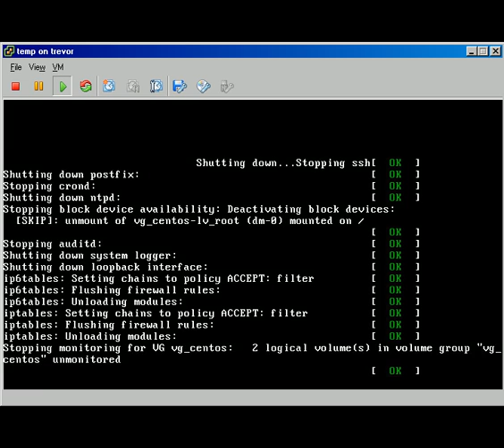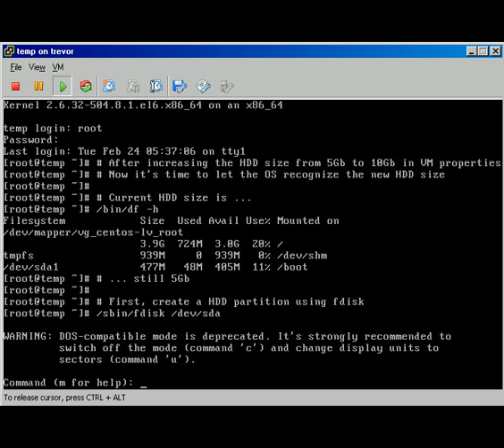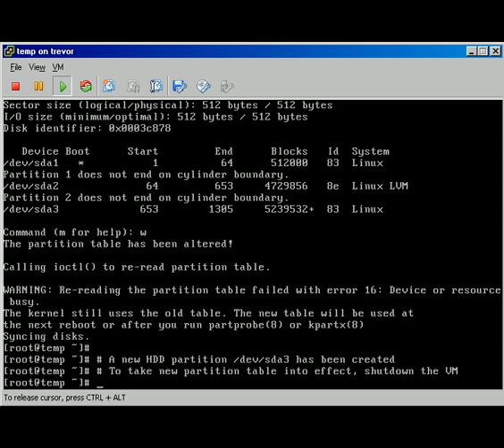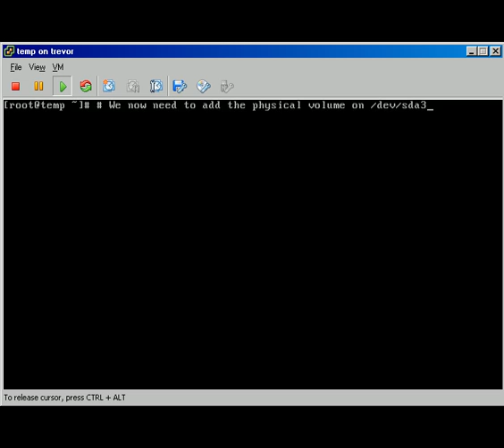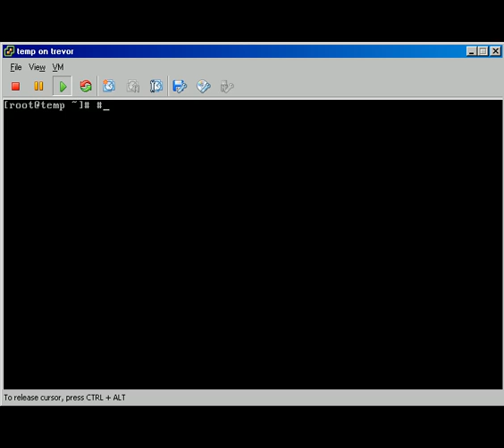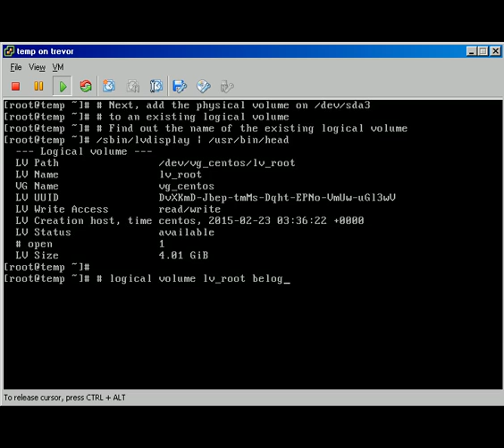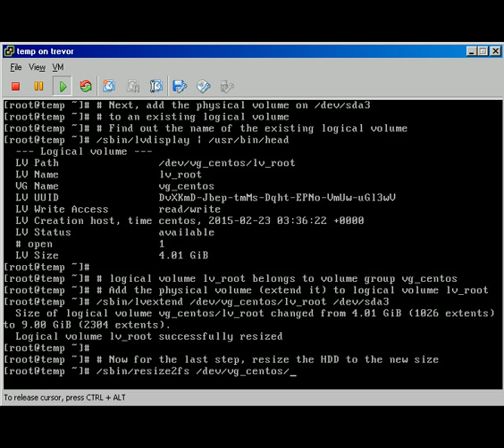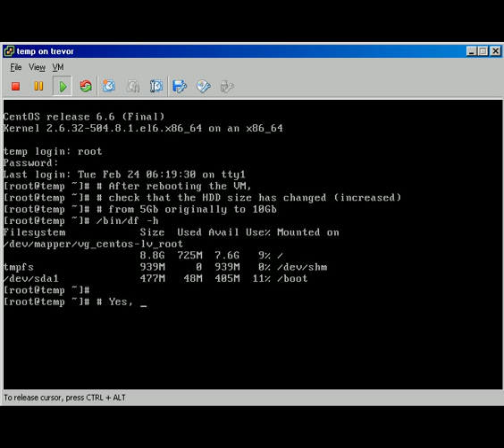How to increase HDD size for a VM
Quick step by step guide on how to increase HDD size for a VM

Steps required are,
1. To increase the hard drive space, first increase the hard drive size in VMWare.
2. Execute below commands to first recognize the partition
# /sbin/fdisk /dev/sda
p
n, p, enter # select partition number
enter
p # to verify new partition
w
# reboot

3. Add the new partition to total partition to increase the disk space
# /sbin/pvcreate /dev/sda3 # Modify sda3 to the last sda
# /sbin/vgdisplay | /usr/bin/head # Check the VG Name, and LV Name which we are going to extend
# /sbin/vgextend vg_centos /dev/sda3 # Modify sda3 to the last sdan
# /sbin/lvdisplay
# /sbin/lvextend /dev/vg_centos/lv_root /dev/sda3 # Modify sda3 to the last sdan
# /sbin/resize2fs /dev/vg_centos/lv_root
# reboot

4. You should now see increased disk space
# df -h